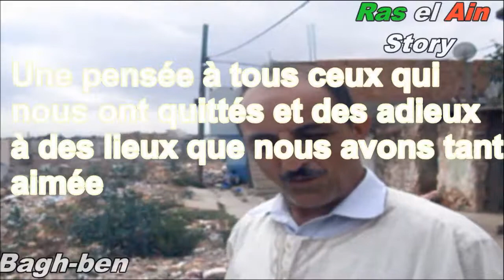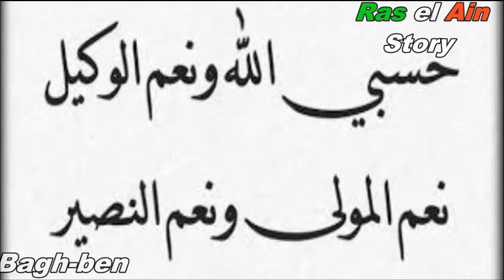Le Quartier oubliè